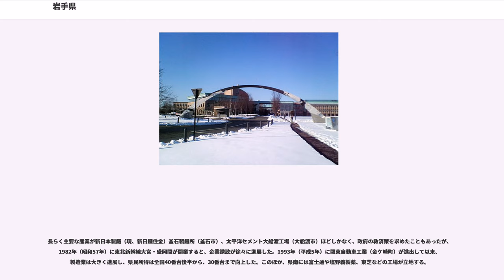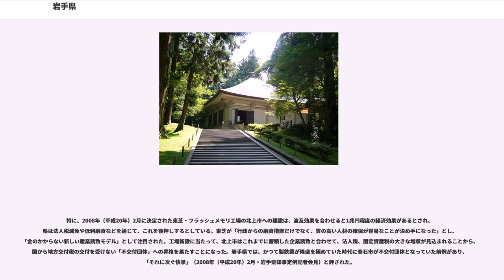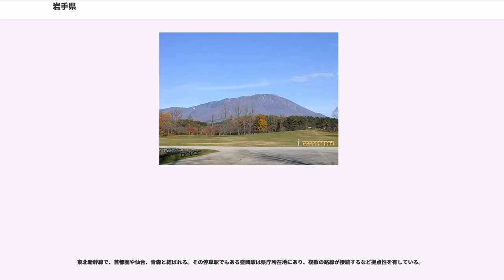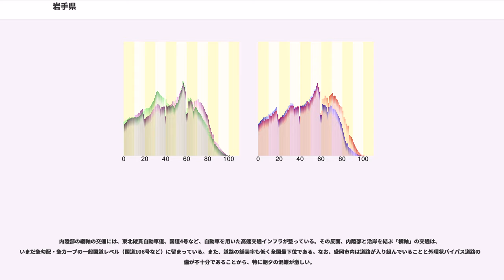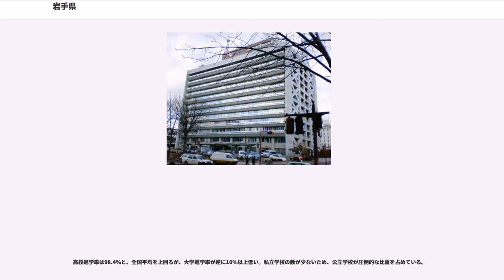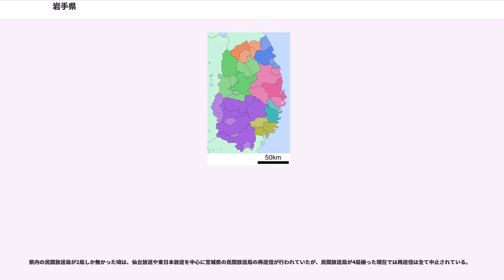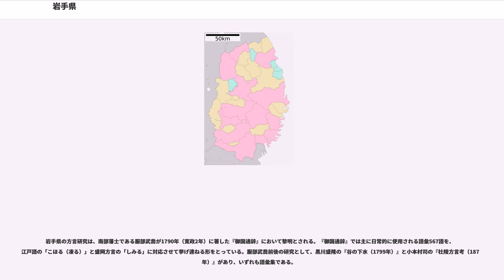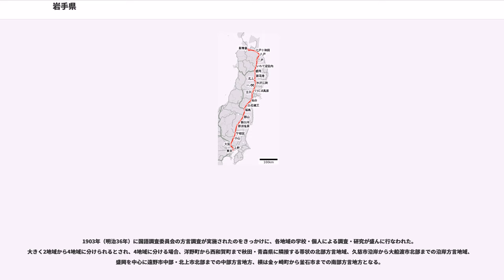岩手県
岩手県（いわてけん）は、東北地方に属する日本の都道府県の一つ。県庁所在地は盛岡市である。

東北地方の北部（北東北）に所在し、北は青森県、西は秋田県、南は宮城県と境界を接している。面積はkmで、日本の都道府県としては、北海道に次いで2番目に広い。県の人口およそ125万人のうち、100万人以上（7割強）は、内陸部の北上盆地に集中している。盆地と海岸部以外は山地や丘陵地が多く、緑豊かな県である。

江戸時代の幕藩時代は、現在の岩手県の前身にあたる地域は伊達藩の北部と南部藩の南東部で構成されていた（このため県内において、呼称としての「南部」は地理的な意味とは逆に県北部を指す場合がある）。また、岩手県内で陸前に該当する地域は釜石以南の三陸地方のみである。南部（県北）地域は陸中に当たる。

「岩手」の名称は、県庁の置かれた盛岡市の所属郡名「岩手郡」に由来する。その起源については、「住民の悪鬼追討の祈りに対し、人々の信仰を集めて『三ツ石さま』と呼ばれていた大岩（三ツ石の神、現：三ツ石神社）がそれを懲罰し、二度とこの地を荒らさないという鬼の確約を岩の上に手形で残させた」という故事に倣うとされる。

また、「岩手」の名が文献に登場するのは、「みちのくから都に献上された鷹を、帝がたいそう気に入り、鷹に慣れた大納言に預けたが、取り逃がしてしまった」という大和物語の一説の鷹の名「岩手」が初めてだといわれている。帝は、岩手を失った悲しみを「言わないことが言うことより気持ちが勝る」の意味で、「岩手＝言はで」に掛け「いはでおもふぞいふにまされる」と詠じたという。この表現は、古今和歌集の中からの本歌取りである。

気候区分は内陸の那須火山帯の麓は日本海側気候、それ以外の地域は太平洋側気候。それに併せて、内陸は内陸性気候で夏は暑く冬は寒く、太平洋側沿岸部は海洋性気候で夏は涼しい。（→東北地方#気候）。三陸海岸沿岸部はケッペンの気候区分では西岸海洋性気候 (Cfb) に分類されることもある。北部内陸地方や西部山岳地帯は亜寒帯湿潤気候 (Dfa, Dfb) に属し、寒さが非常に厳しく、特に藪川は冬季に−30°C近くまで冷え込むこともある本州最寒地として有名である。

県内全域が豪雪地帯に指定されているものの、冬の積雪量には地域差が大きい。西和賀町と八幡平市は積雪量がかなり多く、特別豪雪地帯に指定されている。奥羽山脈では、積雪量が多く雪質も良いため、いくつかのスキー場でスキーやスノーボードの国際大会や国内大会が開かれることが多い。一方、太平洋側に位置する宮古市、大船渡市などは積雪量は概して少ない。

太平洋側の盆地である北上盆地は、冬季の西高東低の気圧配置になると奥羽山脈が「壁」の役割をはたして晴天になる場合も多い。そのため、放射冷却によって早朝の最低気温がかなり低くなる。対して、降雪時や曇天の場合は気温が下がりづらい。北上盆地に位置する盛岡市は、このような放射冷却の影響がある脊梁山脈東側盆地の最北端都道府県庁所在地であるため、（日本海側のため冬季は曇天が多く、放射冷却がおきにくい）青森市や札幌市など、より北に位置する都道府県庁所在地よりも最低気温が下回る時が多く、東北地方では勿論、日本の都道府県庁所在地で最寒都市である日が多い。実際、北上盆地の各都市（盛岡市、花巻市、北上市、奥州市）は、今でも厳冬期に−15°C前後まで下がることも珍しくなく、北海道を除き、標高が高くない都市平地部では最も冷え込みが厳しい地域である。しかし、冬場の朝晩は市街地と郊外の気温差は非常に大きく、盛岡、北上、一関を中心にヒートアイランドが顕著に見られる。

一方、北上盆地の夏は、フェーン現象の影響で、南にあり海洋性気候の傾向もある仙台市よりも気温が高いことがしばしばあるが、沿岸部は仙台市と同様の気候となることが多い。

国土地理院の全国都道府県市区町村別面積調によると、岩手県の面積は平方キロメートルである。

岩手県の東西南北それぞれの端は以下の位置である。東端はとどヶ崎（本州最東端）、西端は黒森峠の北東約2km、南端はJR東日本東北本線油島駅の東南東約6.7km、北端はJR東日本八戸線角の浜駅の北約1kmである。加えて、重心も併記する。また総務省統計局の平成27年国勢調査によると、人口重心は紫波郡紫波町佐比内字砥ケ崎にある。

総面積で全国2位だが、可住地面積割合が24.3%と低く全国40位で、可住地面積では全国5位に下がる（都道府県の面積一覧#2014年 面積の順位を参照）。可住地は大別して内陸部（人口100万人程度）と、沿岸部...